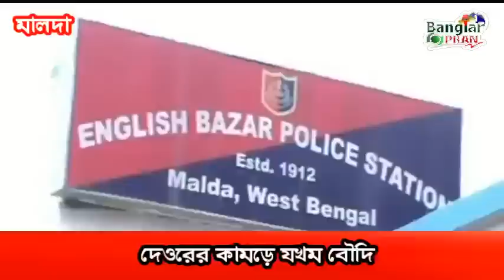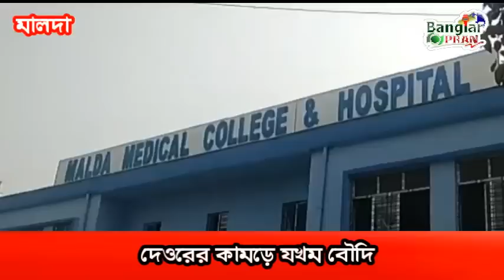পাওনা টাকা চাইতে গিয়ে দেওরের কামড়ে যখম বৌদি